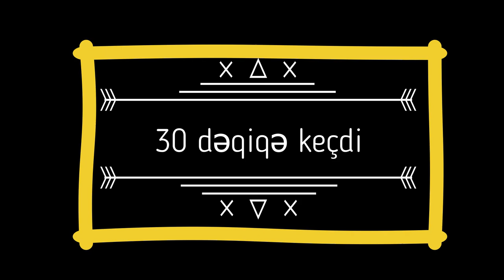BDRNK-da Lütfi Zadə adına Məntiq Olimpiadası keçirilmişdir.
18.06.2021-ci il tarixdə kollecdə Lütfi Zadə adına Məntiq Olimpiadası online təşkil olunaraq keçirilmişdir. Beynəlxalq olimpiadalar, respublika fənn olimpiadalarında da iştirakçıların uğur qazanması onların məntiqi təfəkküründən də asılıdır. Bu kimi hallar bir daha təsdiqləyir ki, məntiqi təfəkkür, məntiqi çalışma və tapşırıqları həll etmə vərdişləri kiçik yaşlardan inkişaf etdirilməlidir. Odur ki, davamlı yarışlar, müsabiqələr və olimpiadaların keçirilməsi bu vərdişlərin formalaşmasına xidmət edir. Əldə edilmiş uğurlu nəticəni əsas götürərək “Lütfi Zadə adına  Məntiq Olimpiadası” bu istiqamətdə atılacaq uğurlu addımlardan biridir. Olimpiada tələbələr arasında məntiqə olan marağı artırmaqla, onların məntiqi təfəkkür və düşüncə tərzinin, şəxsi keyfiyyətlərinin formalaşmasına, diqqət, qavrama, hafizə və nitq kimi vacib bacarıqlarının inkişafına müsbət təsir göstərir, eyni zamanda istedadlı və məntiqi təfəkkürü daha yaxşı inkişaf etmiş tələbələrin aşkarlanmasına xidmət edir.
Tədbiri ilk olaraq tərbiyə işləri üzrə direktor müavini Şahmurad Məmmədov acaraq Lütfi Zadənin həyat və yaradıcılığı barədə nəlumat vermişdir.
Olimpiadada 24 tələbə və 4 komissiya üzvü olan müəllim iştirak etmişlər. Riyaziyyat, informatika və məntiqə aid testlər 15 sualdan ibarət olmuş və hər bir tələbəyə ayrıca variantlar verilmişdir.

Riyaziyyat və məntiq suallarını Ümumtəhsil fənn birləşməsinin sədri Ramiz Budaqov, informatika üzrə sualları isə İnformatika fənn birləşməsinin müəllimi Aygün Cavadova hazırlamışdır.

Tələbələrin məntiqi biliklərinin inkişafına təkan vermək, yaradıcı istedad və fərqli düşünmə qabiliyyəti ilə fərqlənənləri müəyyənləşdirmək məqsədiylə keçirilən bilik yarışına 6 iştirakçının qalib elan edilməsi qərara alınmışdır.  Olimpiadada qaliblər aşağıdakı ardıcıllıqla olmuşdur.

Vəliyeva Gülşən – RQ-310 A qrupu
Mehtizadə Aytac – RT110 A qrupu
Şərbətəli Röya – MŞ-110 qrupu
Türkan Əhmədova – M-710 qrupu
Zeynalova Şahanə -RT110 A qrupu
Qasımova Aişə – ÇT-410 A qrupu

Tələbələrin hər birinə diplom və sertifikatlar verilmişdir.